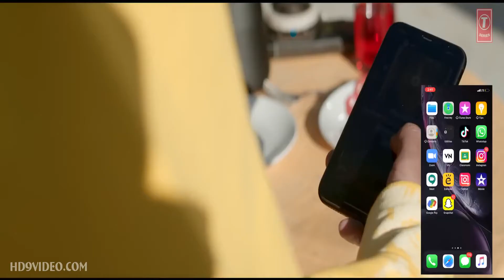Je Main Kehna Bhavdeep Romana Video Song#LastedSongs HDvideo9